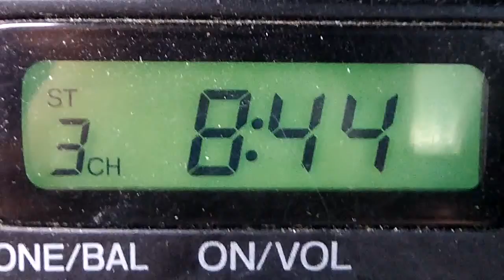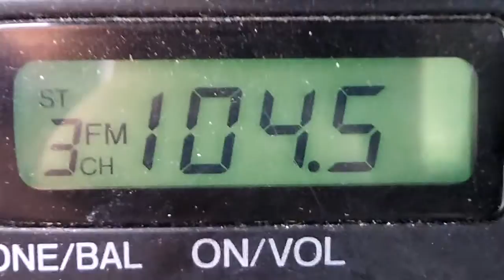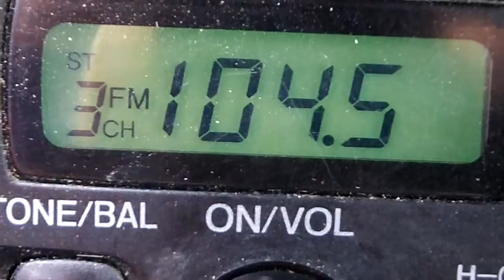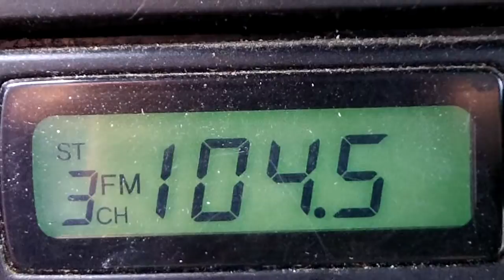Celebrity Sleaze on 104.5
let them know they suck! share with all New Hampshire peeps